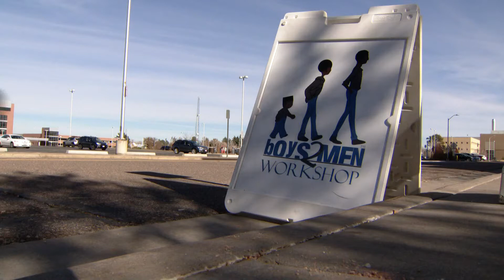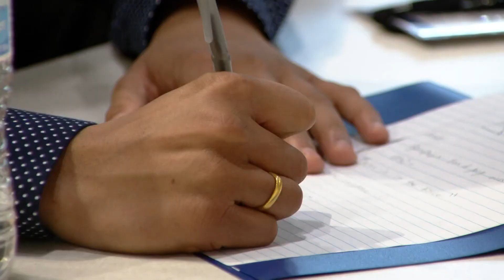Crowley Foundation hosts workshop centered around preventing youth violence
"We need all hands on deck so that these young kings can live a life fulfilled," said Kenneth Crowley II.